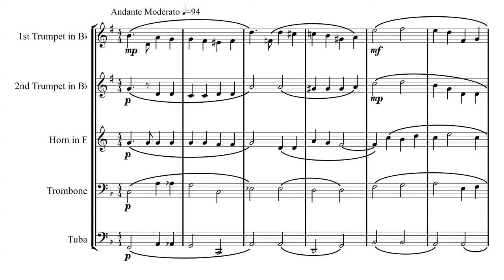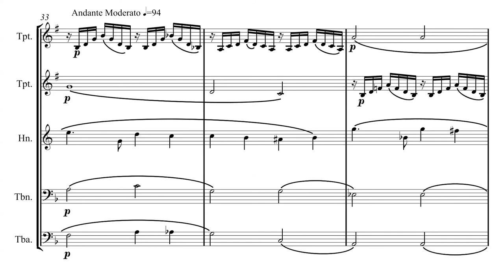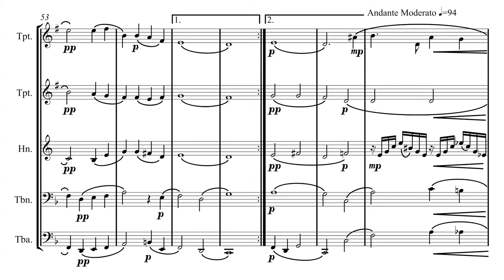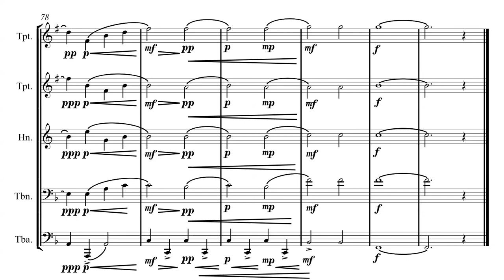In a monastery garden - Albert Ketelbey - for Brass Quintet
On 11/09/2008 I wrote this arrangement for Brass Quintet of this great Ketelbey's composition.
All the rights for the owner, Albert William Ketèlbey.